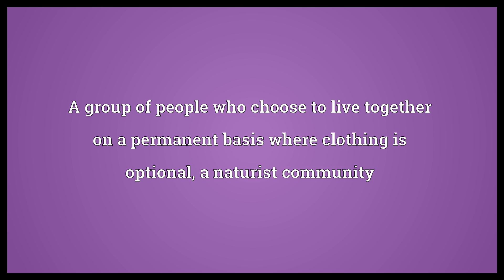Nudist community Meaning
Video shows what nudist community means. A group of people who choose to live together on a permanent basis where clothing is optional, a naturist community.  Nudist community Meaning. How to pronounce, definition audio dictionary. How to say nudist community. Powered by MaryTTS, Wiktionary